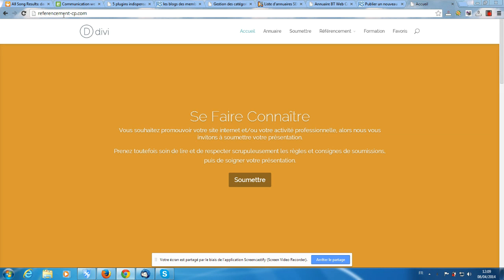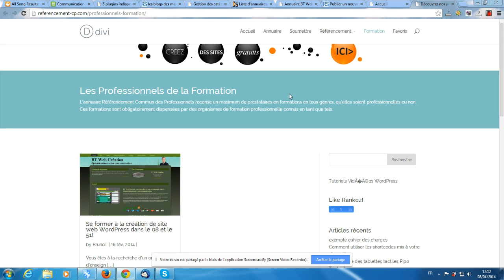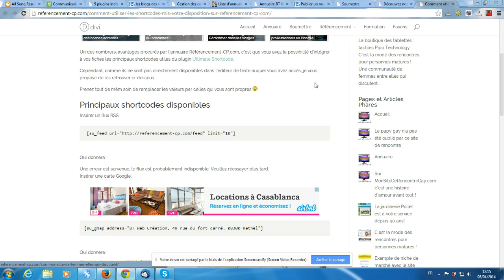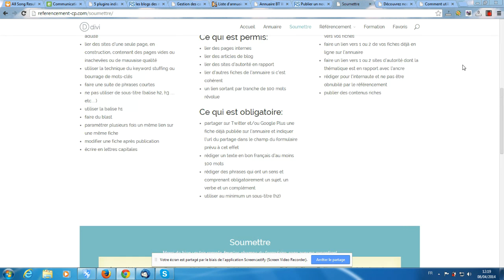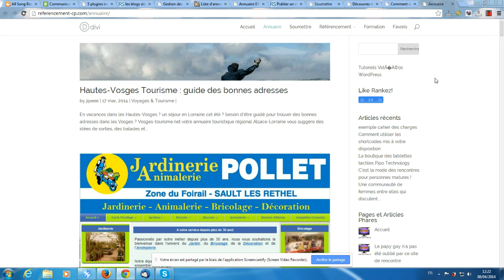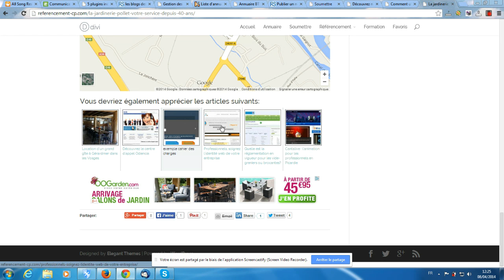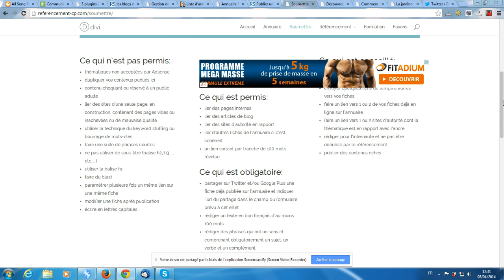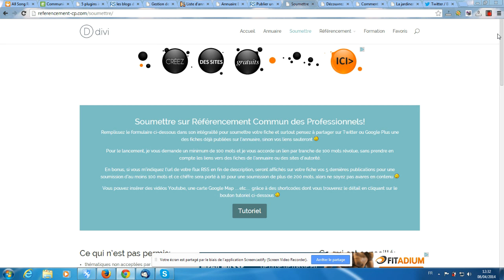Présentation de l'annuaire Référencement Commun des Professionnels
Découvrez la présentation de l'annuaire Référencement Commun des Professionnels et des nombreuses possibilités qu'il vous offre!